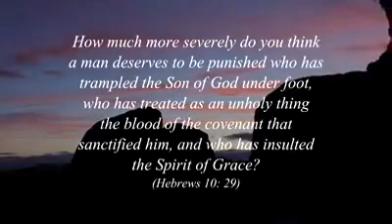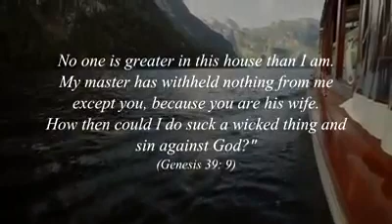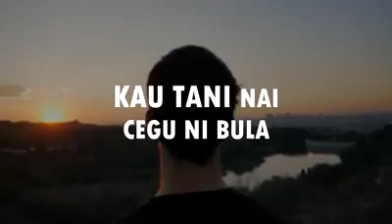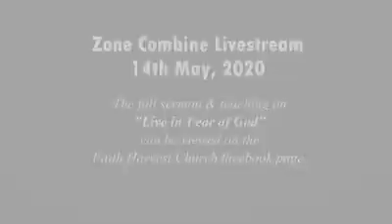To Live in The Fear of GOD by REV. Manasa Kolivuso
CMFI Central Regional Minister and Faith Harvest Sen. Pastor